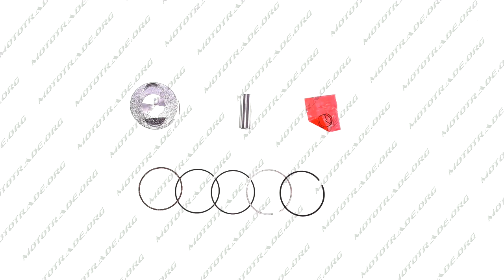N 3044 Поршень Honda CH125 SPACY ELITE STD O52 4 в сборе GONGYU, шт